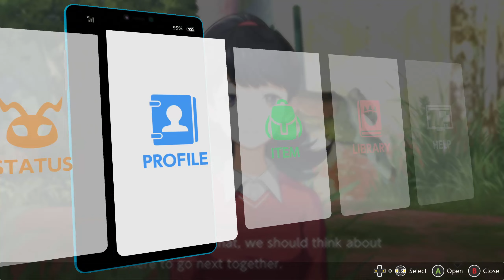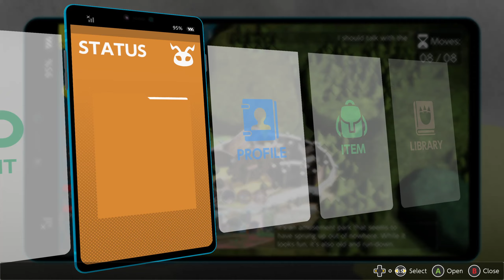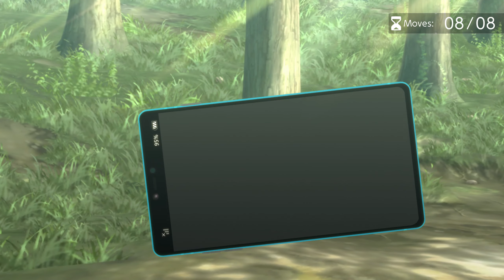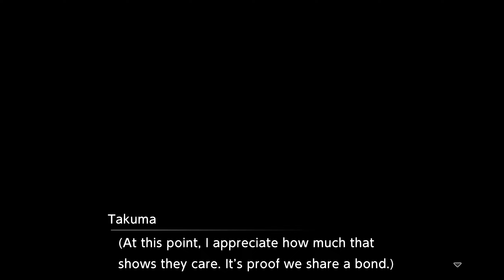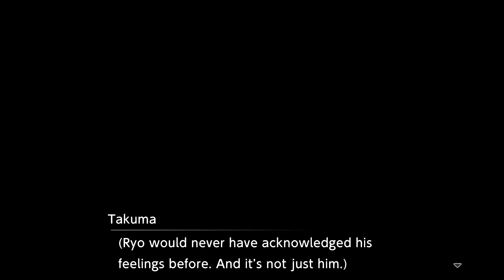Kunemon and Lopmon Get Their Mega Evolutions - Digimon Survive #66 [Part 10][Truthful Route]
00:00 - Intro
08:59 - Free Action
11:01 - Shadow battle 1
15:45 - Shadow battle 2
19:37 - Lopmon evolves into Cherubimon
24:48 - Kunemon evolves into BanchoStingmon
29:44 - Free Action
48:46 - Outro